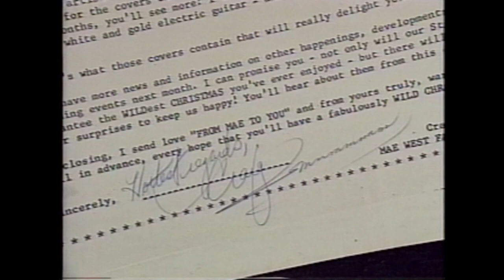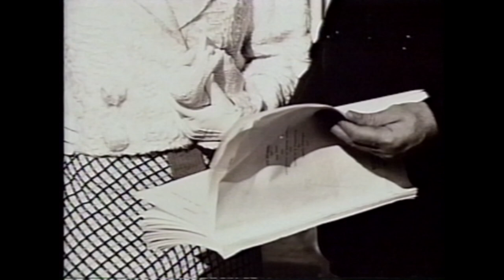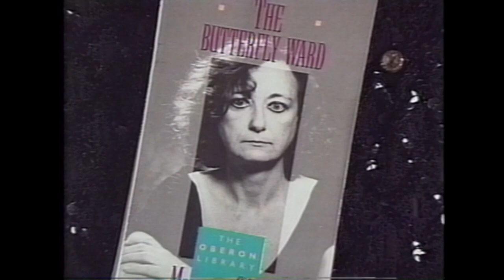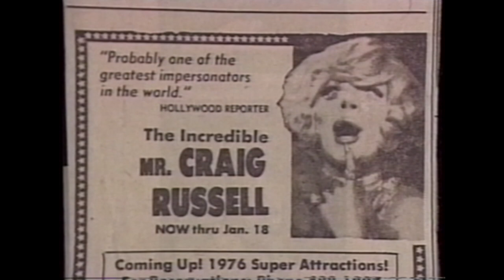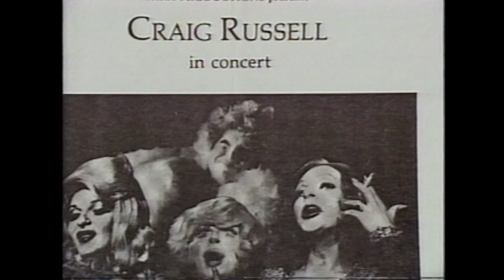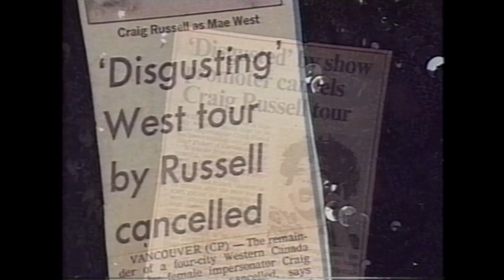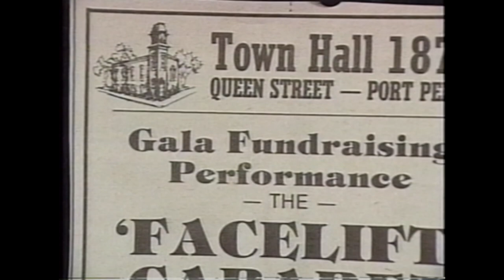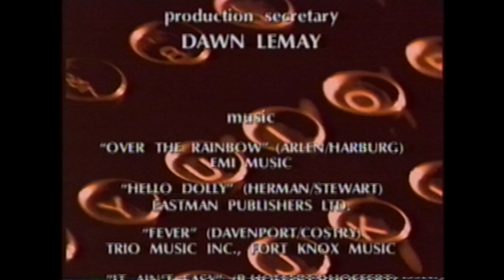CBC Life & Times: Craig Russell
Transfer from VHS of CBC TV broadcast.
Canada.